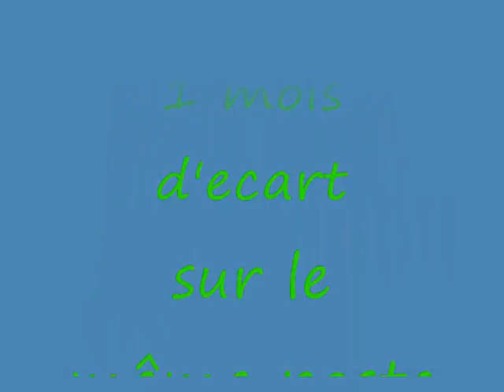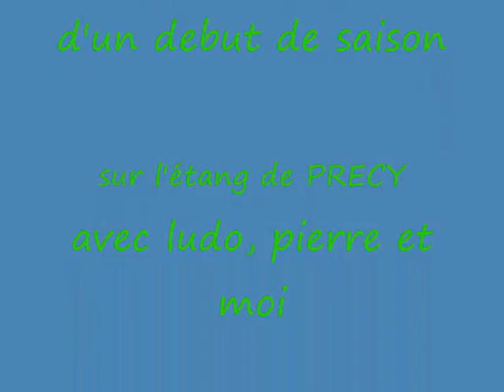that's precy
qqs clichés de notre debut de saison